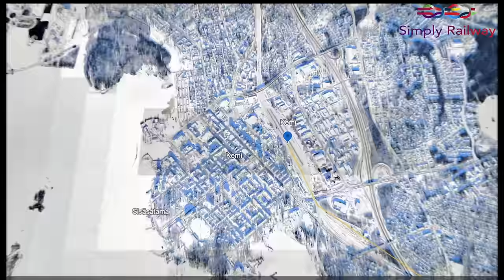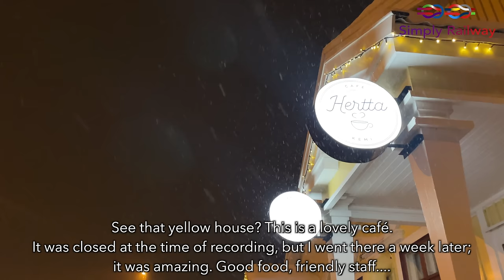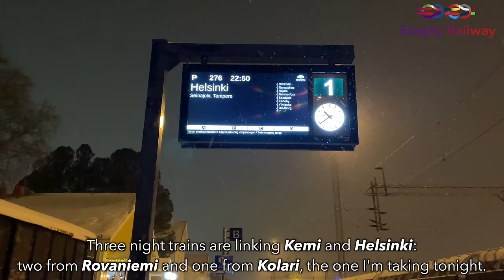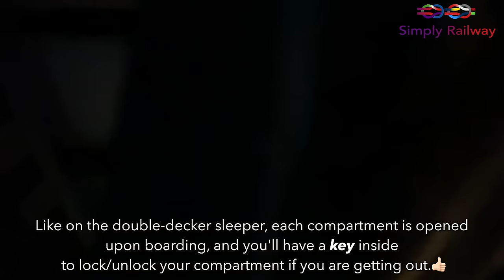Finland has INCREDIBLE Night Trains, but how about this one?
Huomenta!

Finland is known for its amazing double-decker night trains but did you know that they still operate some old single level sleeping cars called the blue carriages on some low-demand routes ?
I traveled on a private compartment from Kemi to Helsinki and it was amazing!

 - TRIP INFORMATION -
Date: FEBRUARY 2024
Railway company:  VR
Route : Kemi to Helsinki
Time : 11h55
Price : 59,50€ (reservation) - traveling with a First Class Interrail Pass

BenG ; Brendan D ; Bradley Seeman ; Nikola M ; Patrick G ; Chris Souka ; Lord Philip Zornes ; Vinnie ;
Chris Colles ; Andrew McGovern ; Szymon ; 160to4 ; Quentin Cvz ; András Tiringer ;

00:00 : Intro
00:26 : Trip information
01:26 : Long time no see Kemi
02:52 : Santa Claus Express
05:07 : Arrival of the train
05:52 : The Blue Carriages
06:46 : Room tour
09:16 : Mid roll ads
09:47 : Feedback of the night
10:31 : Walkthrough
11:58 : Toilets Time
12:29 : Dining car and seating accomodation
13:44 : Breakfast
14:05 : Auto-carriers
15:11 : Arrival in Helsinki / thoughts
15:42 : Outro